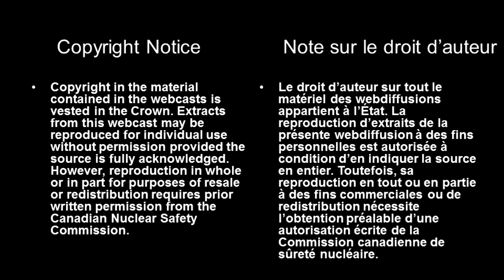OPG DGR Hearing - Prayers by the Saugeen Ojibway Nation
This video is part of a selection of presentations made at the joint review panel public hearings for the proposed Ontario Power Generation's (OPG) Deep Geologic Repository (DGR) project. The DGR project proposes a solution to the long-term management of low- and intermediate- level radioactive waste, by placing it in a storage space excavated in half-a-billion year-old sedimentary rock. The three-member panel conducted the hearing to assess OPG's environmental impact statement and application for a licence to prepare a site and construct the proposed DGR. The hearings ran from September 16 to October 12, 2013 and then from October 28 to 30, 2013 in Bruce County (Kincardine and Port Elgin), Ontario. Additional hearings were also held from September 9-18, 2014 in Kincardine, Ontario.

All presentations and transcripts can be viewed on CNSC's Web site:
nuclearsafety.gc.ca/eng/the-commission/j­oint_review_panel/deep-geologic-reposito­ry/

Please consult the Canadian Environmental Assessment Agency's Web site for all relevant documentation: ceaa.gc.ca/050/details-eng.cfm?evaluatio­n=17520